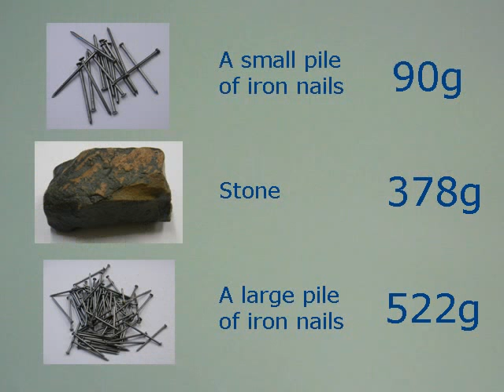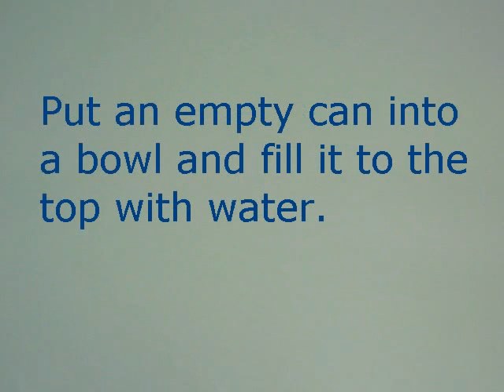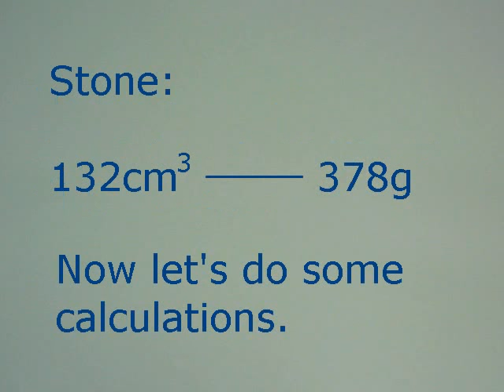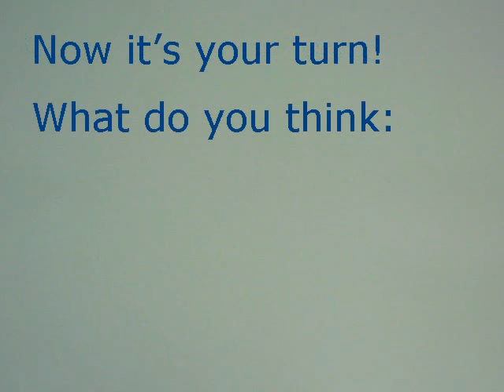055 Density ENG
The density of a stone is determined by investigating its mass in relation to the volume of water it displaces.